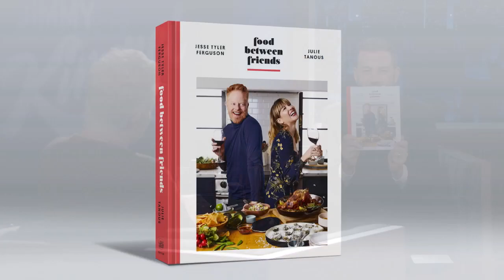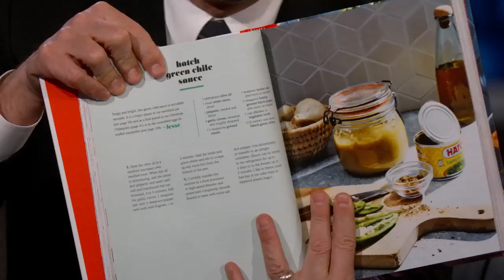Jesse Tyler Ferguson on “Modern Family” Friends Meeting His Baby & Best Meal He’s Ever Made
Jesse talks about his son Beckett being born in Vegas, his friends from “Modern Family” meeting his 8-month-old son, making the documentary Welcome to Chechnya with his husband Justin Mikita, writing his new cookbook “Food Between Friends” with Julie Tannus, and the best meal he has ever prepared.